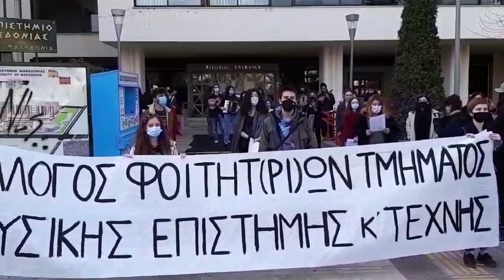ΜΟΥΣΙΚΗ ΔΙΑΜΑΡΤΥΡΙΑ ΓΙΑ ΤΟ ΑΝΟΙΓΜΑ ΤΩΝ ΣΧΟΛΩΝ ΣΤΗΝ ΘΕΣΣΑΛΟΝΙΚΗ - ΑΚΟΡΝΤΕΟΝ